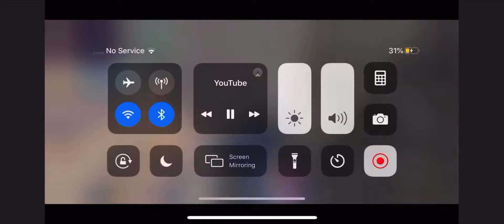Fortnite Montage 🤟🏻Goosebumps😡